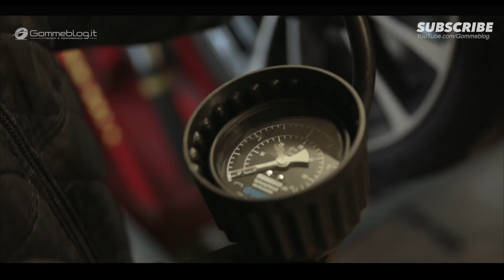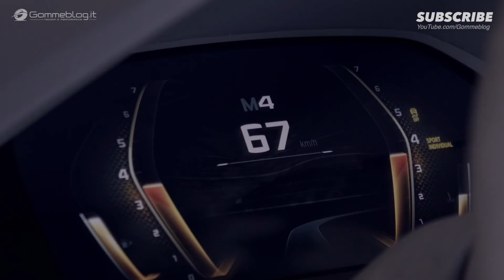BMW 8 Series Coupe IS COMING !! Racetrack Dynamics Testing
Warm-up laps in Italy: The new BMW 8 Series Coupe undergoes vehicle dynamics testing on the racetrack. Prototype of the new luxury segment sports car completes endurance tests on the high-speed circuit in Aprilia – Preparations for market launch during 2018 progress according to schedule.

With the presentation of the BMW Concept 8 Series, BMW already offered a close-to-series glimpse at the design of their new luxury segment sports car. The dynamic qualities of the new BMW 8 Series Coupe are now also clearly manifesting themselves. A close-to-series prototype is currently undergoing intensive testing on a high-speed proving ground in Aprilia, Italy. The tests serve in particular to optimise the vehicle’s driving dynamics on surfaces with a high friction coefficient and mark yet a further decisive stage on the way to the launch of the new BMW 8 Coupe during 2018.

The test drives are being carried out with a heavily camouflaged prototype, which nevertheless gives strong indication of the new BMW 8 Series Coupe’s typical sports car proportions. As in the case of the BMW Concept 8 Series, the dynamically stretched lines, the flat silhouette and the powerful front and rear ends give a foretaste of the fascinatingly sporty driving experience.

► Gommeblog.it CAR TV and PERFORMANCE is a webzine devoted exclusively to the international world of automobile, car news, How It's made videos and Car Factory Production.

This impression is confirmed with each lap completed on the proving ground in Italy. With its around 4 kilometres long oval circuit, including steep bends, the area situated in the proximity of Rome offers above all the perfect conditions for high-speed and high friction coefficient tests. Moreover, the acceleration, braking and steering behaviour of the new sports car are analysed on circuits, slalom courses and different road surfaces. The highly demanding test programme facilitates the targeted harmonisation of all drive and suspension systems. The new BMW 8 Series Coupe has shown that it offers maximum agility and precision in highly dynamics situations. Likewise, the car is also able to meet the highest demands in terms of supremacy and comfort.

 exterior BMW 8 Series Coupe interior